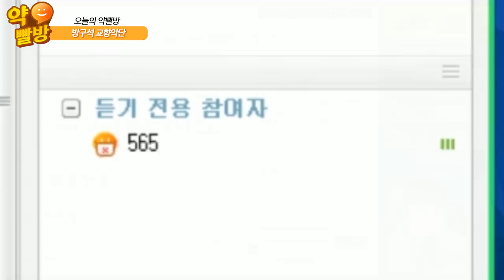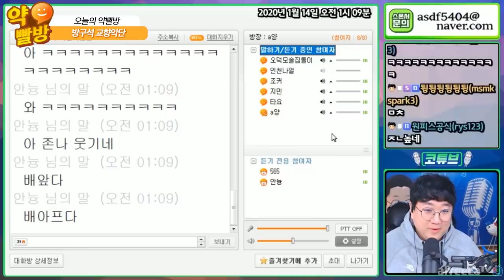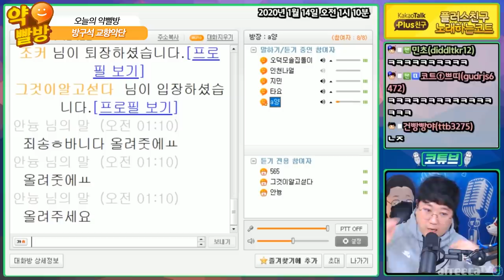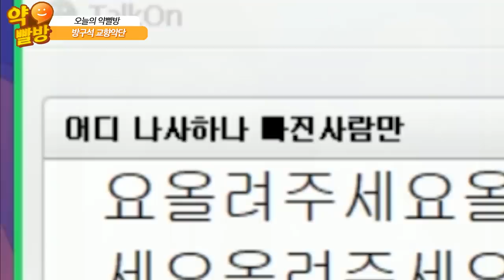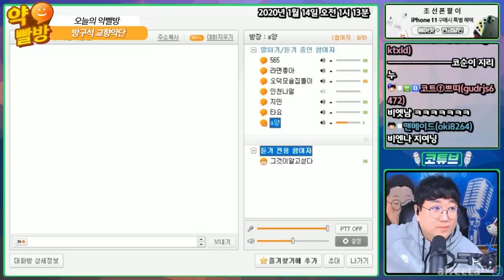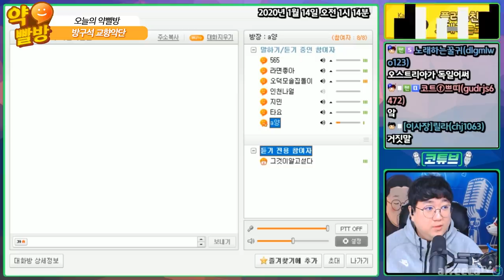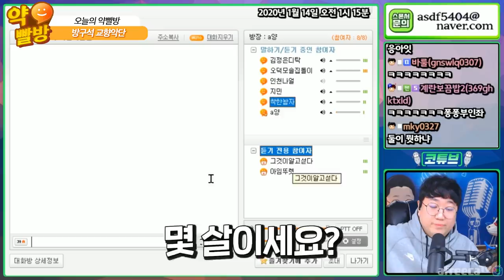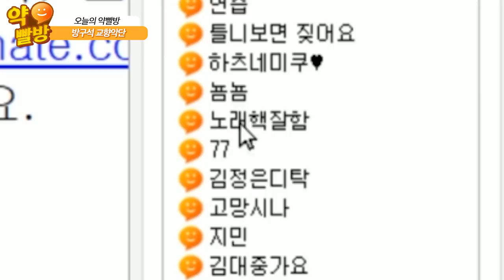🎤레전드🎤 청라의 폴포츠&언럭키 조수미 심금을 울리는 2중창 [노래하는코트]